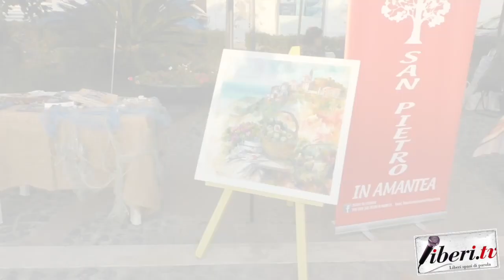La Pro Loco: sviluppo locale e ruolo nel Terzo Settore - Frammenti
Convegno "La Pro Loco come pilastro per lo sviluppo locale e la posizione strategica nella configurazione del Terzo Settore"  Frammenti - 16 ottobre 2022  -  Campora San Giovanni (Cs) - A cura di Antonio Abbruzzese